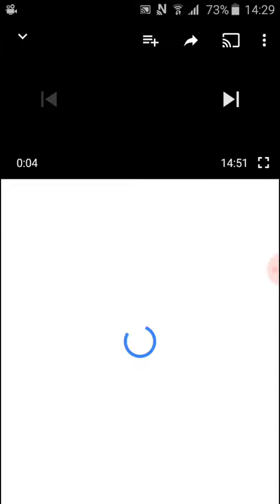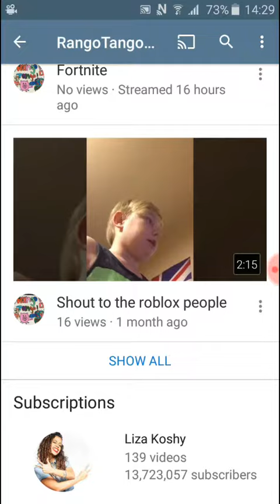Winner of weekly drawings annocement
RangoTangoTV NOW